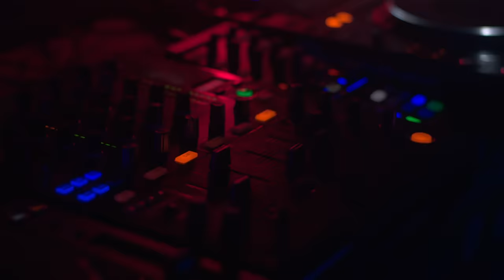Robin Schulz – Sun Goes Down feat. Jasmine Thompson [Official Video]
The official video of "Sun Goes Down" ft. Jasmine Thompson from the album "Prayer".

CAST: Milla Puolakanaho, Karol Lakomiec, Kasia Zielińska, Dino Daddiego, Cassidy Smith, Hanne Matheson Caro Marcos

CREW
Director: Lilja
Director of Photography: Niklas Panthell
Assistant Camera: Christopher Sälzer Aerials &
2nd Unit Camera: Marcus Gelhard
Stylists Jasmine Thompson: Cobbie Yates, Kizarra Marsh
Hair & Make Up Jasmine Thompson: Maria Asadi
Make Up Robin Schulz: Pascale Recher
Making of: Zebraworkz
Making of London: Nic Wassell
BTS Photographer: Max Lacome
Travel Agent: Michelle Herwig, STAtravel
Editors: Helgi Jóhannsson & Lilja
Color Grading: Daniel Kraus
Post Production Facilities: D-facto Motion, Berlin  Executive Producer: Henry Páll Wulff
Line Producer London: Rainer Niermann
Unit Production Manager Warsaw: Michal Bolland
Location Manager Turku: Annamari Merta
Production Company: No Rational
Product Rentals: Light in a room, MBF Production
cars provided by:

LYRICS zum Musikvideo ROBIN SCHULZ - SUN GOES DOWN feat. Jasmine Thompson:

Nothings ever what we expect
But they keep asking where I go next
Oh, we're chasing as the sun set
Got my mind on you

Doesn't matter where we are are are are
Doesn't matter, no

If there's a moment when it's perfect
We'll carve our names as the sun goes down
Yeah
As the sun goes down
Yeah

Doesn't matter, no

We were, wash around me now

But they keep asking where we go next

Doesn't matter, no

Yeah
Yeah

Written by: Robin Schulz, Thomas Richard Havelock